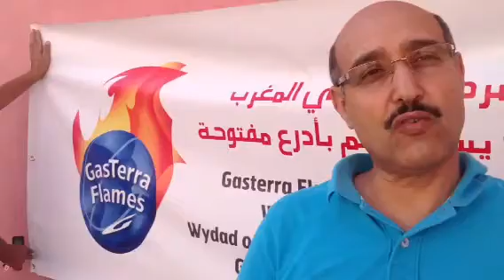احد المشرفين على رحلة الفريق الهولندي الى المغرب